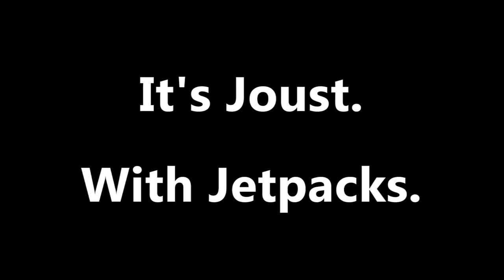Astro Joust Release Trailer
Astro Joust Releases March 28th, 2018